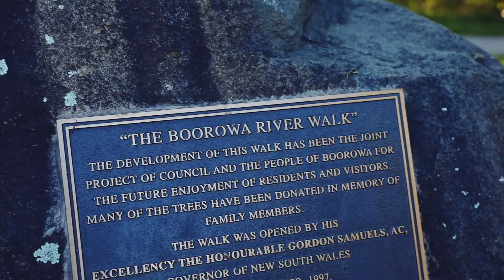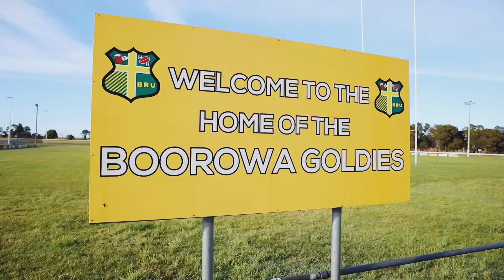Donohoe's Estate Boorowa